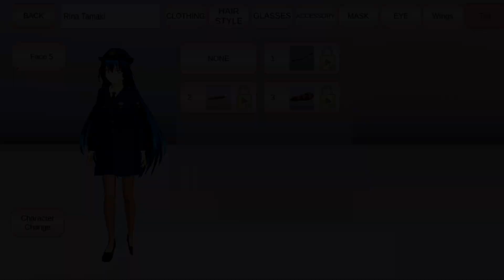ATUALIZAÇÃO DE DANÇA!🌸໋᳝݊·SAKURA SCHOOL SIMULATOR MOD🌸໋᳝݊·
Link derrubado

Link down